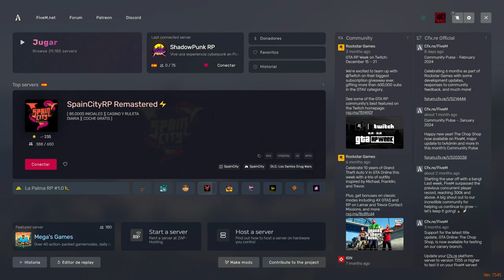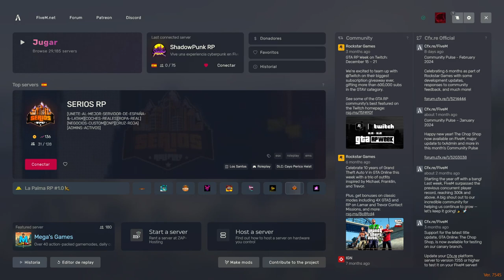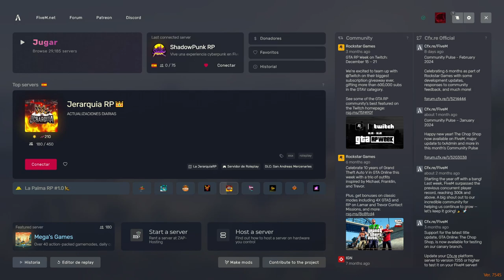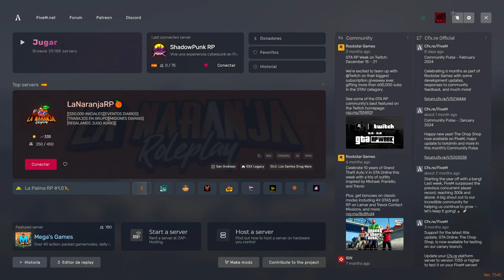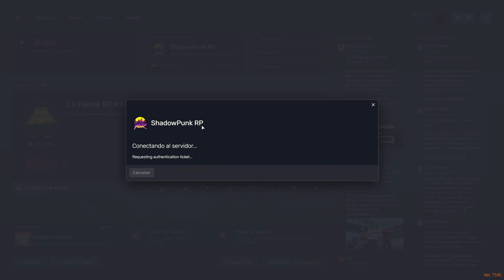Shadow Punk: Aventuras de Zero en Fivem Roleplay - ¡Sintoniza la Radio y Adéntrate en su Historia!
Sumérgete en las emocionantes aventuras de Zero en el servidor Shadow Punk de Fivem Roleplay. Acompaña a este personaje principal en su viaje lleno de misterio, acción y decisiones impactantes. Descubre cómo Zero navega por un mundo virtual lleno de desafíos y oportunidades, mientras se enfrenta a situaciones que pondrán a prueba su valentía y astucia. ¡No te pierdas esta historia envolvente que te mantendrá al borde de tu asiento!